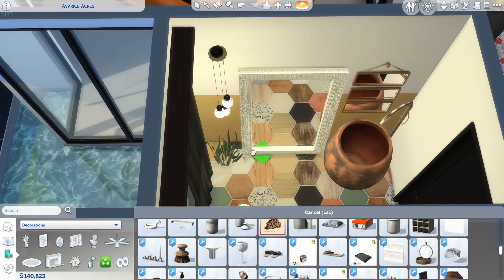This RED SHELF inspired me to create this MANSION in The Sims 4 ❤️ | Part 1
Hi guys👋🏼

Today I built a mansion revolving around this red shelf.

This is part 1 which includes:

⌛Timestamps
0:00 Intro
0:05 Building the structure and decorating exterior
2:45 Decorating kitchen, living, dining and bathroom
9:26 Tour

Stay safe
and peace out✌🏼